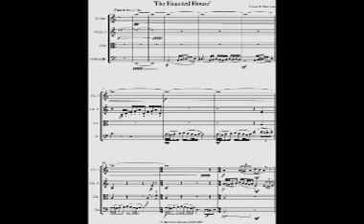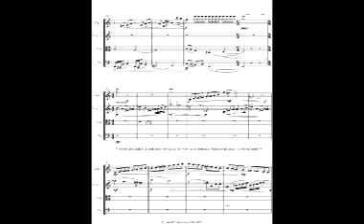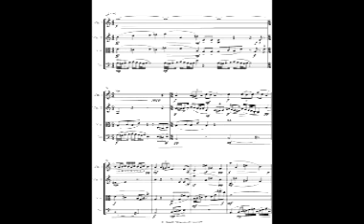The Haunted House by Daniel O'Donovan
Have a listen to Daniel's haunting piece for string quartet. The piece is based on the Hungarian Gypsy scales.